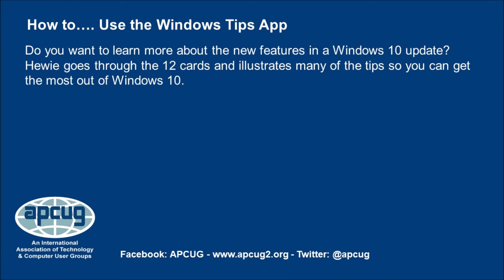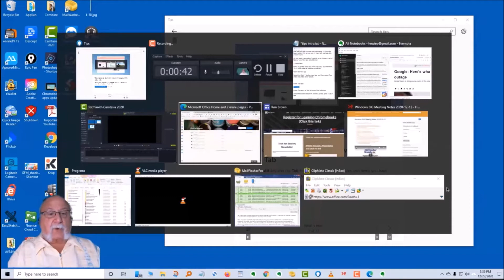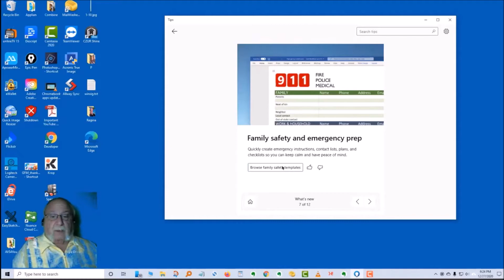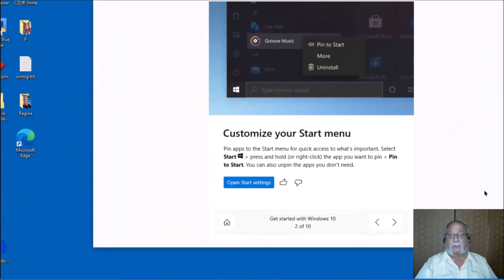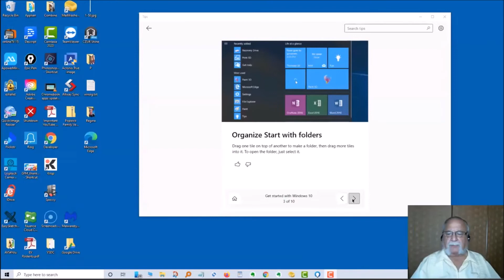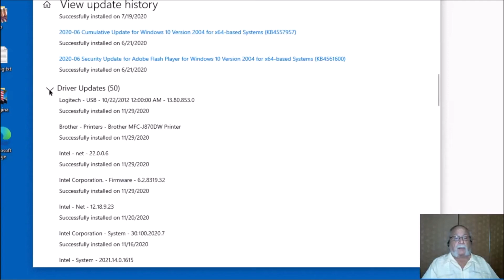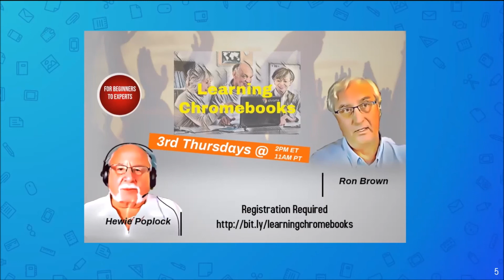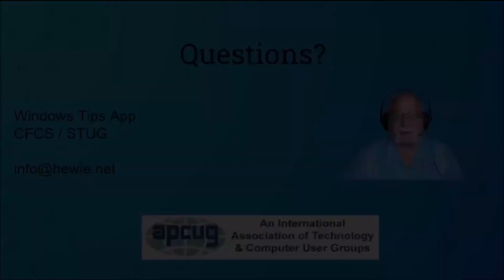How to Use the Windows Tips App, Hewie Poplock - APCUG VTC 2-13-21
Do you want to learn more about the new features in a Windows 10 update? Hewie goes through the 12 cards and illustrates many of the tips so you can get the most out of Windows 10.

Hewie Poplock
APCUG Rep, Central Florida Computer Society; Board Member, Sarasota Technology Users’ Group

APCUG is not a part of nor a representative of any manufacturer, product, reseller, dealer, consultant, or business and does not recommend or endorse any product, etc. Opinions provided by the information contained in this video or by the presenter(s) are individual opinions only and do not represent the organization, directors, advisors, or members.